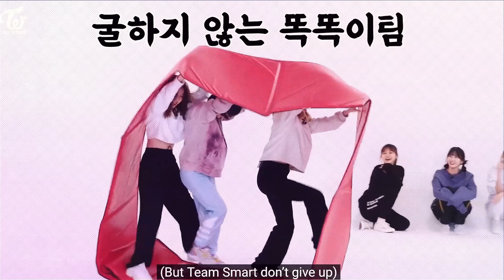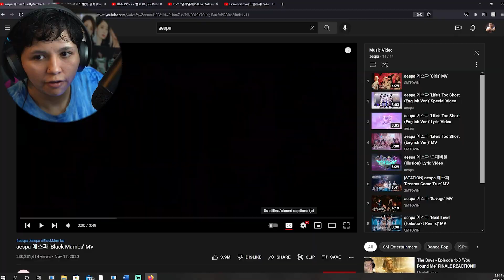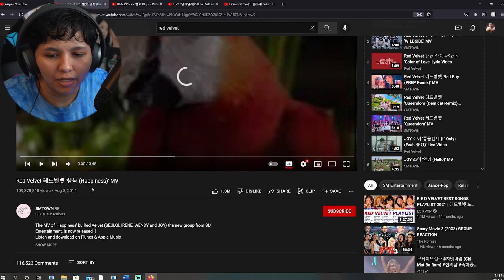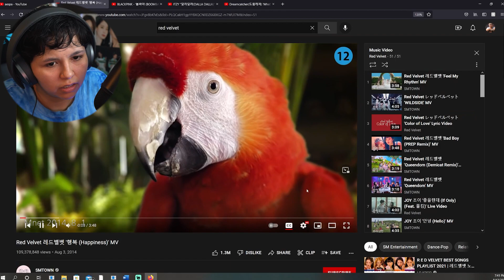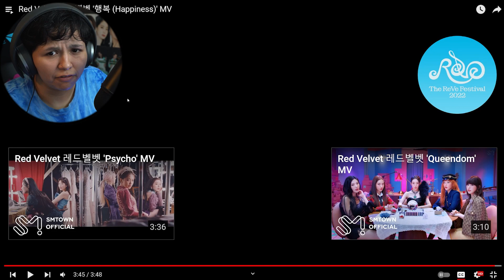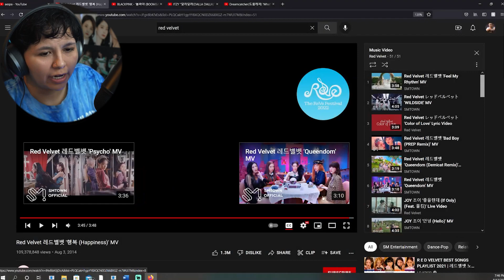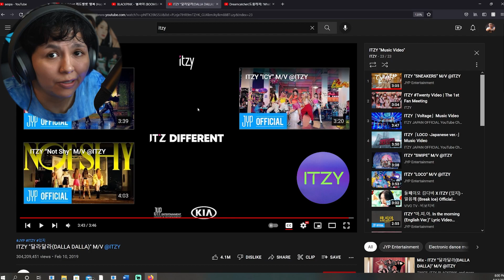Kpop Madness PT 2 (Aespa, Red Velvet, & MORE ) | Kpop Reactions | WonderCheeze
Omgoodness all these beautiful ladies.. My heart cannot handle it ;)

Orignal Videos:
1:56 - aespa 에스파 'Black Mamba' MV:

8:07 - Red Velvet 레드벨벳 '행복 (Happiness)' MV:

13:18 - BLACKPINK - '붐바야 (BOOMBAYAH)' M/V:

20:40 - ITZY "달라달라(DALLA DALLA)" M/V:

25:54 - Dreamcatcher(드림캐쳐) 'What' MV: